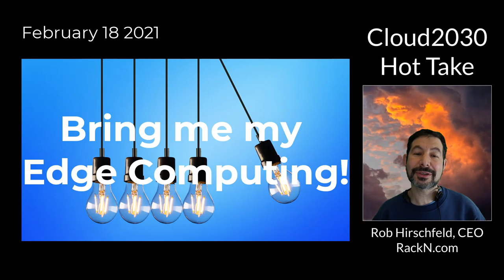Bring me my Edge Computing! [Hot Take Feb 18 2021]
A hot take about what it takes to build edge infrastructure. How will the Edge market be shaped? What the forces are driving the market? What are the architectural constraints?